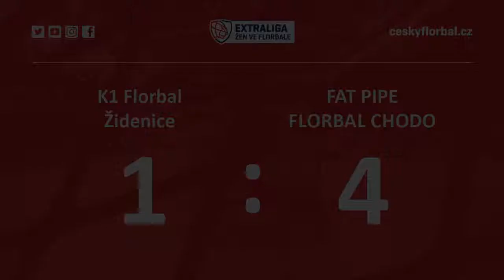K1 Florbal Židenice - FAT PIPE FLORBAL CHODOV 1:4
branky: 42. Zuzana Hubáčková - 28. Nela Jiráková, 40. Martina Řepková, 51. Jana Vávrová, 60. Martina Řepková; rozhodčí: Jiří Filipčík - Ondřej Filipčík; vyloučení: 1:1; využití: 0:0; diváků: 57; zásahy brankářů: Karolína Krištofová 28 - Jana Christianová 19; po třetinách: 0:0, 0:2, 1:2;